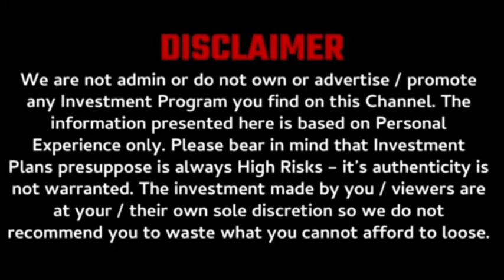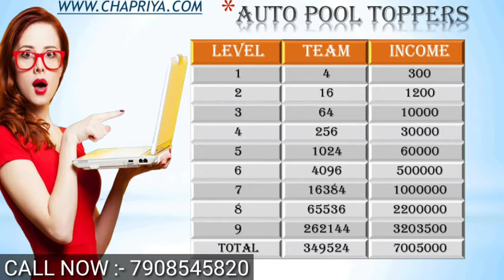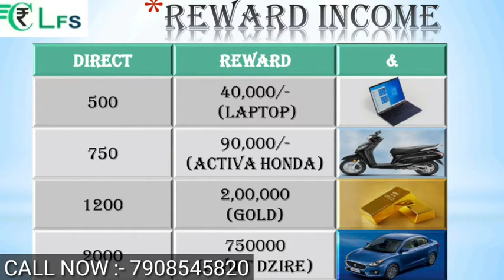India best mlm plan | legal mlm plan | best AUTOPOOL plan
Joining now

mlm fraud in India
mlm motivation
mlm promotion
mlm companies
mlm plan
mlm
mlm software
mlm advertising
mlm app
mlm business
mlm data
mlm earnings
mlm free
mlm business
mlm full form
mlm videos
mlm you tube
mlm Google
mlm products
mlm review

mlm channels
promotion channels

mlm live
mlm marketing
mlm scheme
mlm training
mlm website

phone pe and Google pe

work with us we will pay.